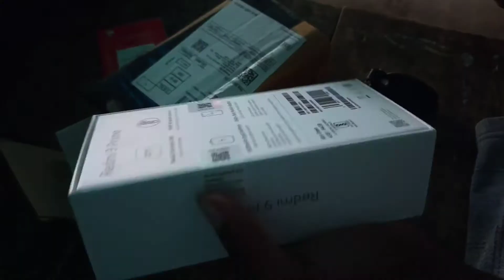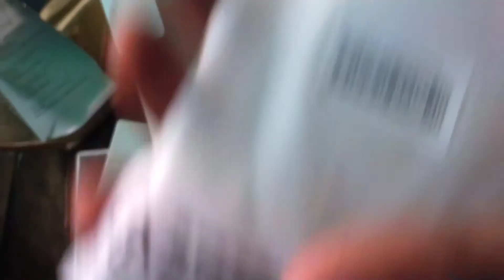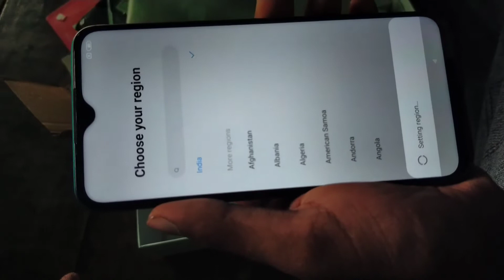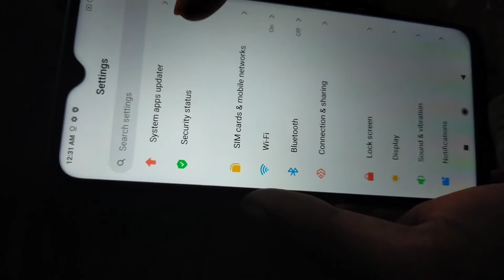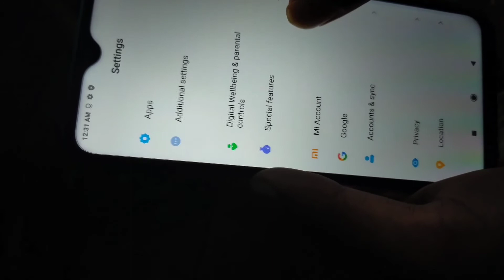REDMI 9 PRIME unboxing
ram rom-4/64
camera-13,8,8,2
finger print